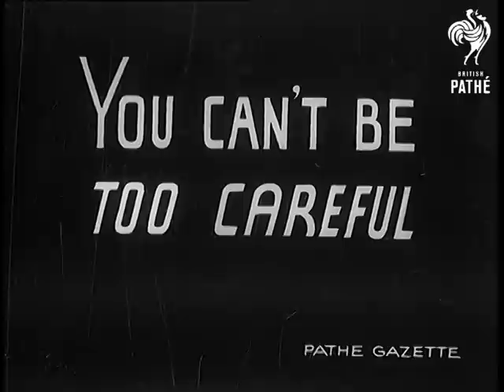S A Women Despatch Riders Aka South African Women Despatch Riders (1940)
Full title reads: "S A Women Despatch Riders".

VS of women of the South African army women's despatch rider unit competing in a motorcycle cross country event over rough ground and sand dunes.
 FILM ID:1059.24